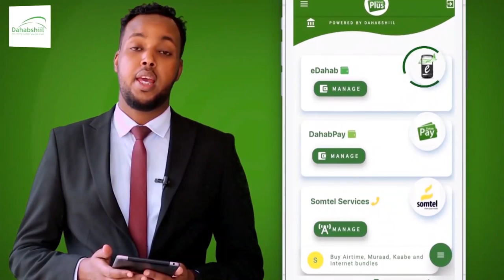AFHAYEENKA KULMIYE IYO GUDOOMIYAHA WADDANI OO MADAL ISKUGU AWOOD SHEEGTAY.